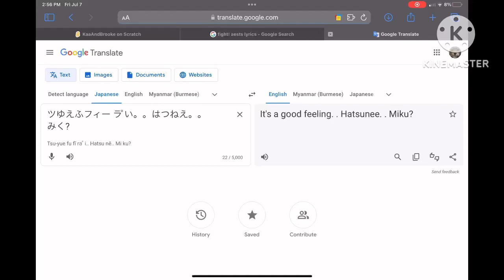i swear, it’s just japanese.